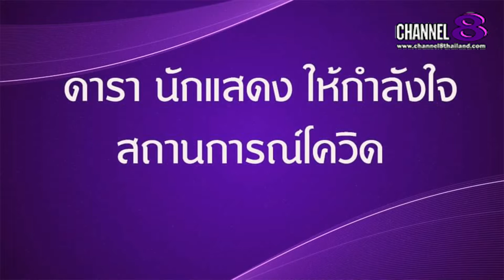Channel8Thailand : The S@M ET! NEWS : ทีมนางงาม LGBT และเซเลบริตี้​เมืองไทย ร่วมรณรงค์​ต้านโควิด19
ทีมนางงาม LGBT และเซเลบริตี้​เมืองไทย ร่วมรณรงค์​ต้านโควิด19

4 Ku-band @ 54 MHz
24 Ku-band @ 27 MHz

Downlink Information:
NAT TV 1 and 2
Transponder: 22
Frequency: 12090
Symbol Rate: 20000
FEC: 3/4

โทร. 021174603